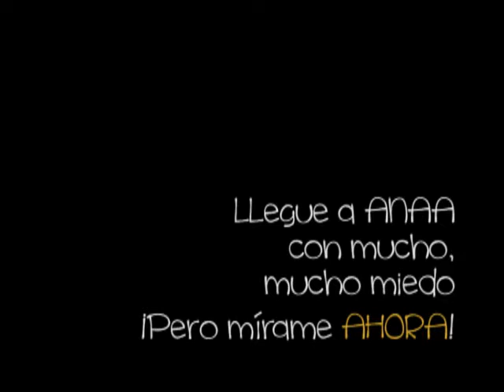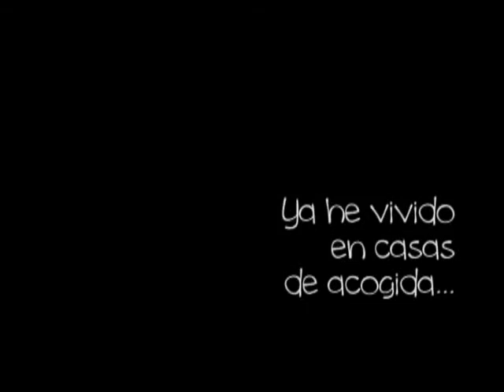ANAA. Lucrecia. Quiero que me adopten!!!